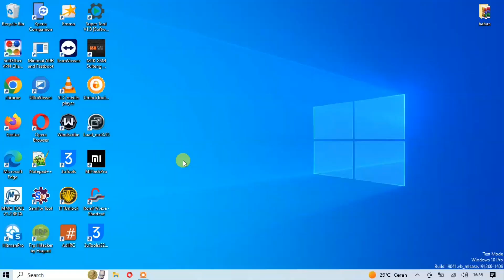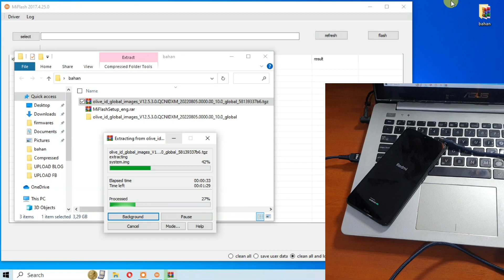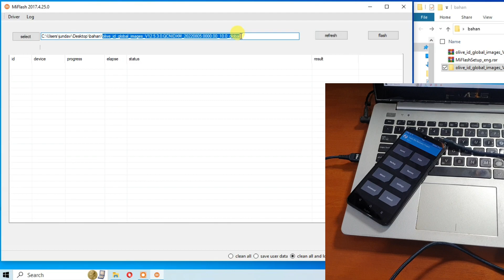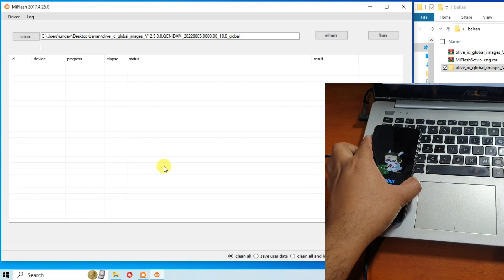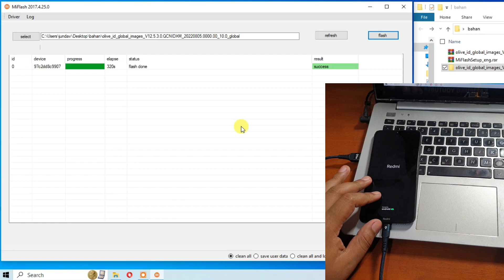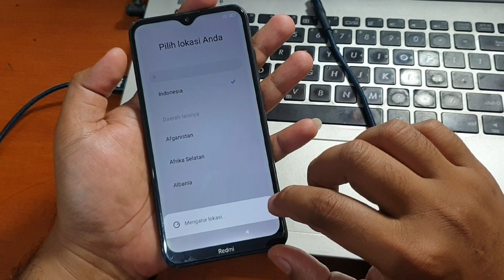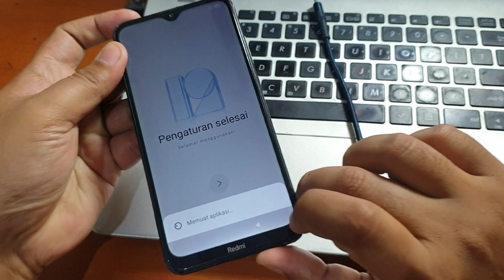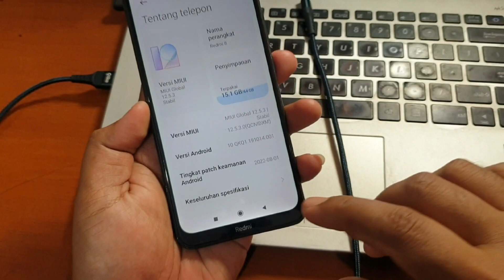Cara Flash Firmware Redmi 8 Bootloop Original Rom UBL only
Cara Flash Firmware Redmi 8 Bootloop Original Rom UBL only. Untuk aplikasi dan firmware bisa diunduh pada tautan dibawah ini.